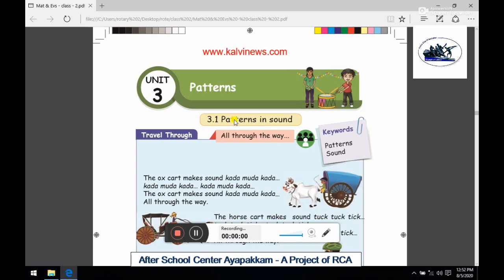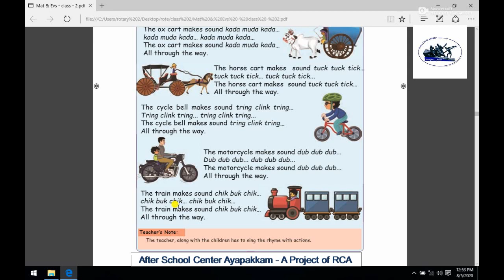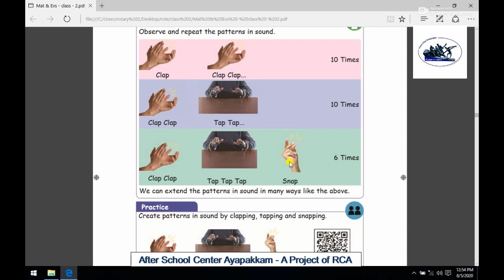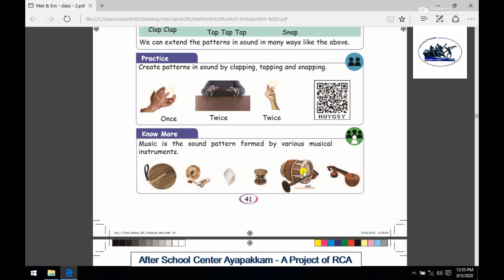Rotary Club of Ambattur Class 2nd Maths Patterns Part 1 Patterns in Sound